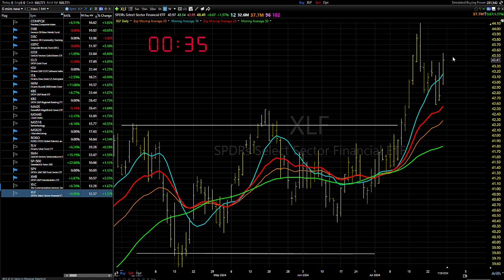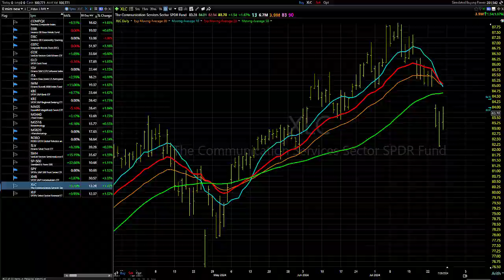07/29/24 Still Mixed So We'll Do What We Normally Do: Dave Landry's Market In A Minute